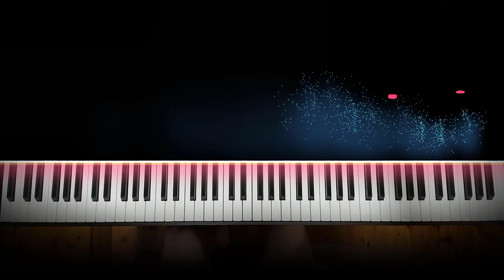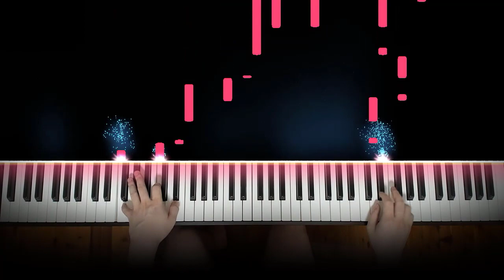Zelda - Mipha's Theme (Piano Cover) | Dedication #766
This is Amosdoll’s piano cover on Mipha's theme from The Legend Of Zelda Breath Of The Wild